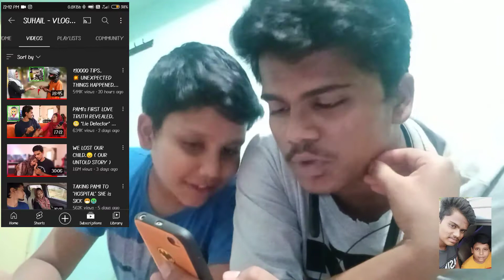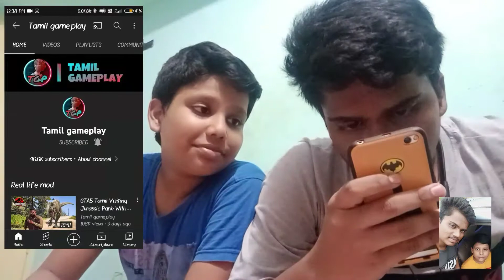🤗🤗Who is my favourite YouTuber 💝💝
Twin Throttles

       Suhail-vlogger

whatapp Link

Aadi 1 video

          Tamil Game play